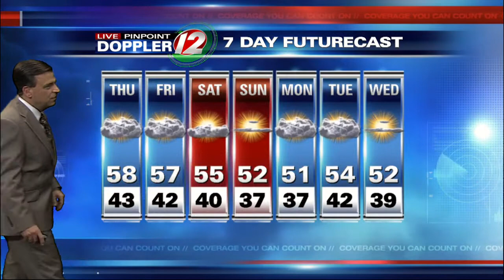Live Pinpoint Doppler 12 7Day Futurecast with Tony Petrarca